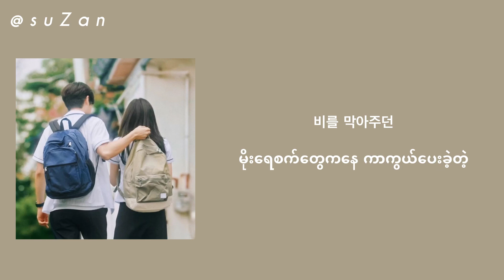Sam Kim (샘김) - Summer Rain (여름비) Our Beloved Summer OST (그 해 우리는 OST)